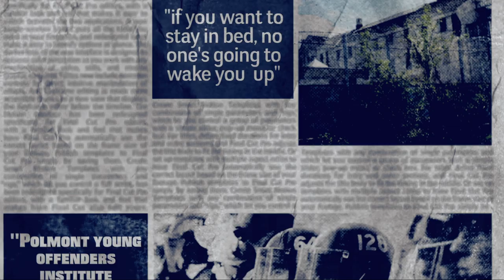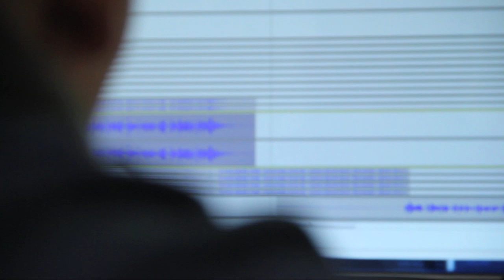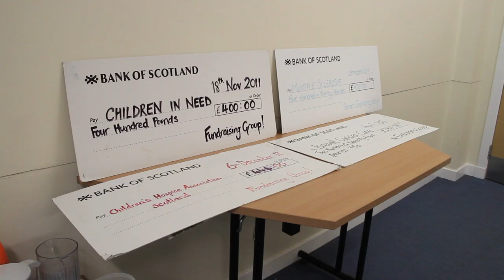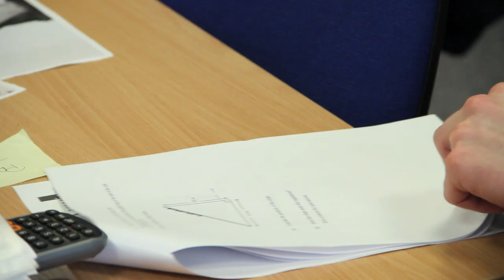Prison & Prejudice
Scottish Fixers in custody in Polmont Prison hope their film will change negative misconceptions about young offenders. More here about their campaign